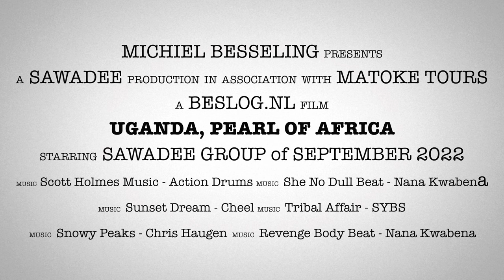Oeganda, Parel van Afrika (incl. gorilla tracking) | Rondreis | 2022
Reisverslag van mijn reis met Sawadee door Oeganda in september 2022.

Reisroute:
  Dag 1 - Entebbe
00:12 Dag 2 - naar Jinja
  Dag 3 - Jinja
01:11 Dag 4 - naar Namwendwa
04:45 Dag 5 - naar Sipi Falls
05:23 Dag 6 - Sipi Falls / wandelen
06:37 Dag 7 - naar Murchison Falls Nationaal Park
  Dag 8 - Murchison Falls Nationaal Park / gamedrives
  Dag 9 - Murchison Falls Nationaal Park / gamedrives
  Dag 10 - naar Kibale Forest
12:37 Dag 11 - Kibale Forest / (Chimpansee tracking)
17:03  Dag 12 - naar Queen Elizabeth Nationaal Park / boottocht
17:37 Dag 13 - Queen Elisabeth Nationaal Park / gamedrives
  Dag 14 - naar Bwindi (Lake Mutanda)
21:41 Dag 15 - naar Kisoro (Gorilla tracking) / Bwindi NP
28:23 Dag 16 - Lake Mutanda / Bwindi NP
  Dag 17 - naar Lake Mburo Nationaal Park / gamedrives
30:49 Dag 18 - naar Ssese Islands
31:09 Dag 19 - Ssese Islands

Muziek:
Snowy Peaks pt I - Chris Haugen
Scott Holmes Music - Action Drums
Tribal Affair - SYBS
Snowy Peaks - Chris Haugen
Body Beat - Nana Kwabena

Gefilmd op een iPhone 13 Pro